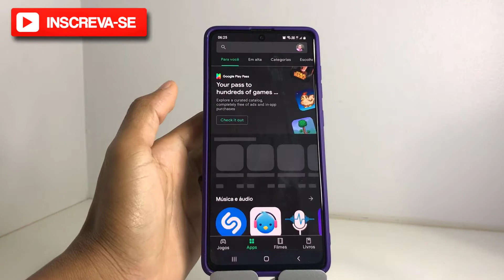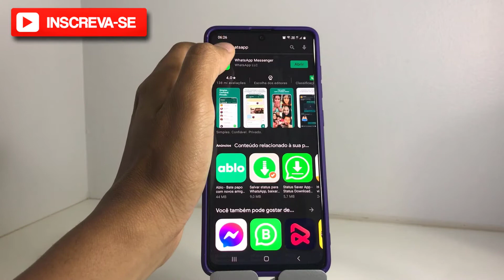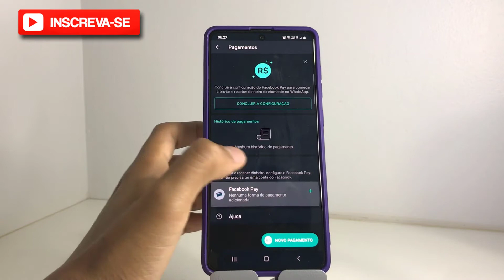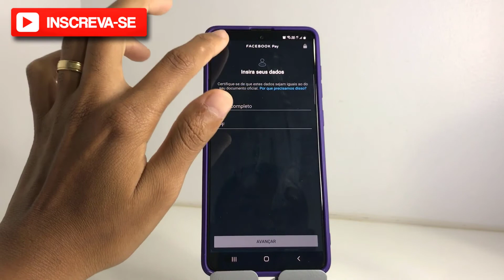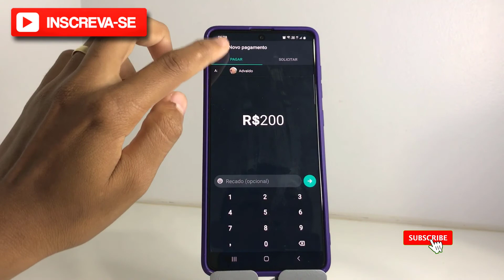Como atualizar o WhatsApp para enviar e receber pagamentos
Neste vídeo eu falo Como atualizar o WhatsApp para enviar e receber pagamentos

Neste Vídeo [NOVO] - Tags :

Se você curtiu o tema do vídeo de hoje: "Como atualizar o WhatsApp para enviar e receber pagamentos", já  deixar seu like no vídeo, se inscrever no canal Dominado Meu Smartphone e ativa as notificações pra não perder nenhum vídeo,  certo?